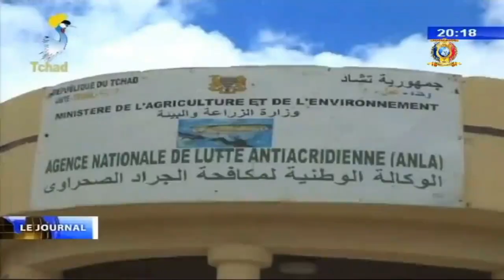AGRICULTURE - Echanges avec les acteurs du secteur agricole